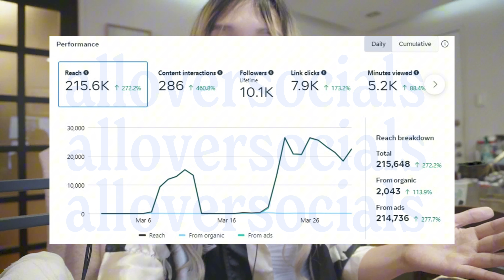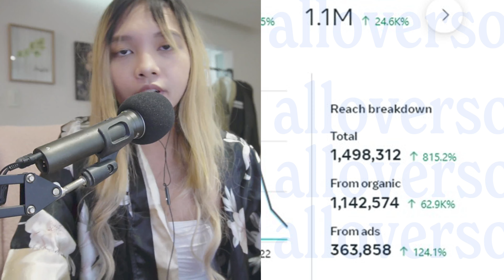How to market a "BORING" brand without being boring | From ZERO to 4M ORGANIC Reach (happened IRL)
In today's digital landscape, capturing the attention of people online can be daunting, especially for brands OUTSIDE the typical fashion, food, or entertainment niches... the "boring" and "complex" niches. In this video, I EXPOSED our thinking process and strategy for one of our clients whom we took from ZERO to over 4M+ Organic Reach on social media. Note: They are an app for kids with ASD, Mylo Speech Buddy (@mylospeechbuddy).

00:00 the "boring", "uncommon", and "taboo" niches
02:52 case study
03:32 how we did it
05:07 the shift of rhinoplasty's messaging
06:02 why people around your target market matters
07:37 did the marketing strategy work
09:50 don't skip organic marketing
14:09 the impact of having the right marketing strategy

💥 Need marketing help? Work with us

// ABOUT ME

Hey, I'm Luci! I'm a Creative Marketer, Strategist, & Content Creator. In addition to running a Marketing Agency called All Over Socials, I also love to create contents online about social media, marketing, business, and AI. Cool fun facts about me: I also love to play fps games on my free time, and I obsess over coffee. ☕

Now back to the marketing & biz stuff, if you want our team's help or just want to learn more, check out

You can also book a free Discover Call with us.